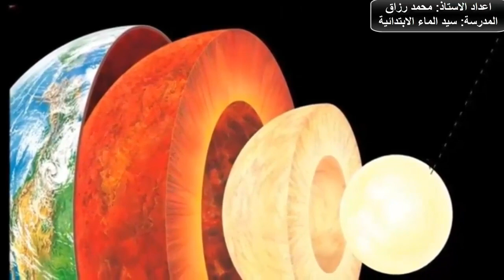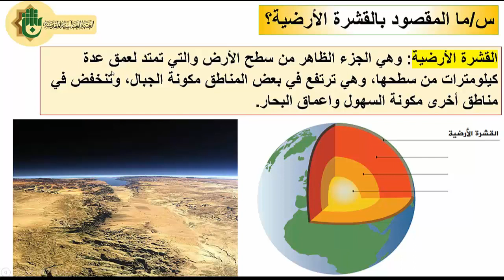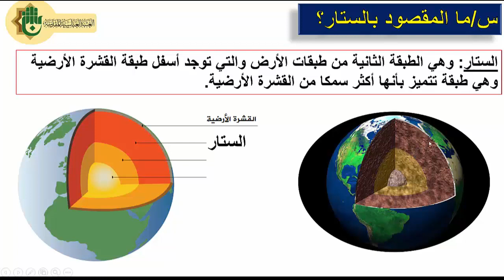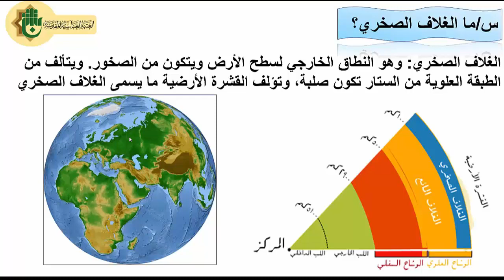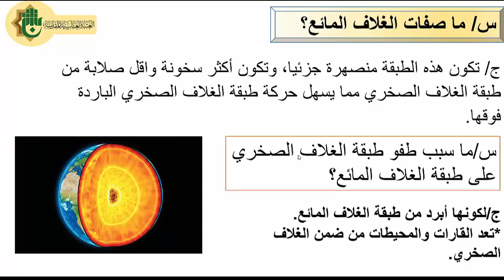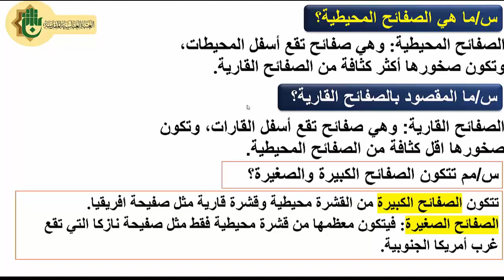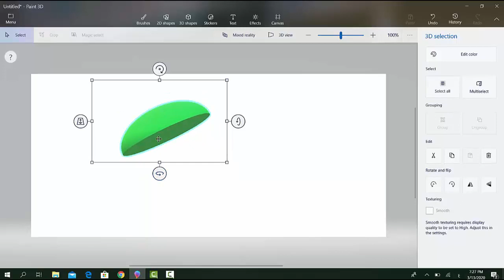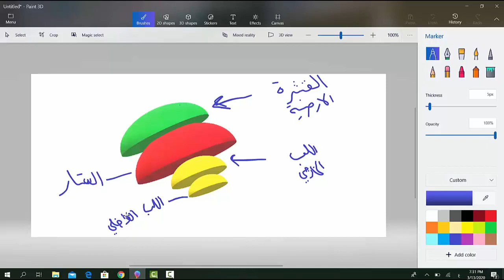مادة العلوم للصف السادس الابتدائي (درس الصفائح الارضية)